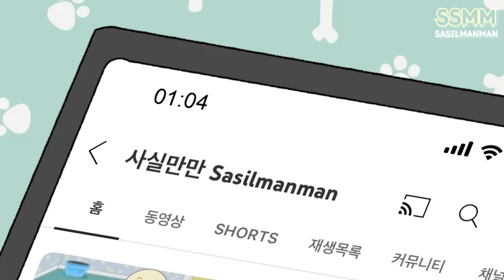돌돌이의 편의점 먹방 / Convenience store / ASMR /MUKBANG ANIMATION / 사실만만 / Sasilmanman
야식으로 편의점 먹방! 🚫 밤늦게 시청 금지 🚫💕
convenience store

BGM
♬ - Kuro no Kiseki II OST Second Volume  Dream Is a Lazy Life/ Copyrightⓒ　Nihon Falcom Corporation
♬ - Kuro no Kiseki OST - Welcome to Montmart/ Copyrightⓒ　Nihon Falcom Corporation